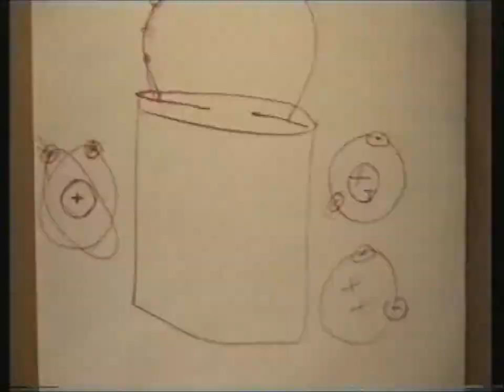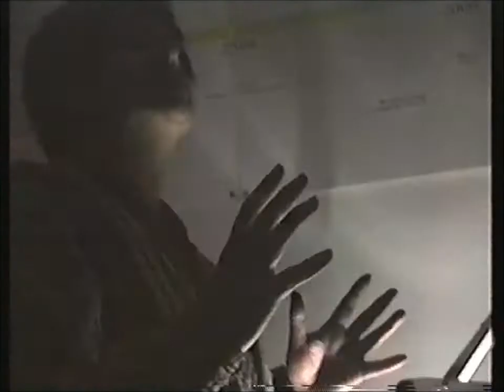Beatriz Florez på Teknorama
Beatriz Florez på Teknorama på Tekniska Museet i Stockholm 1996